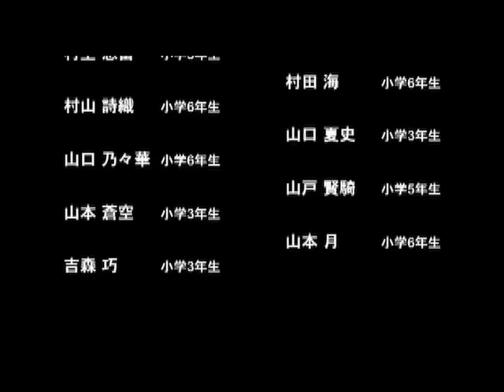EXILE / Someday (こどもバージョン)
EXILE 2年振りのオリジナルアルバム「愛すべき未来へ」収録